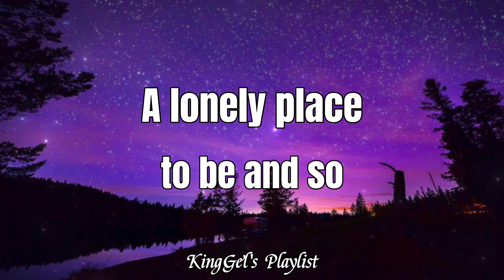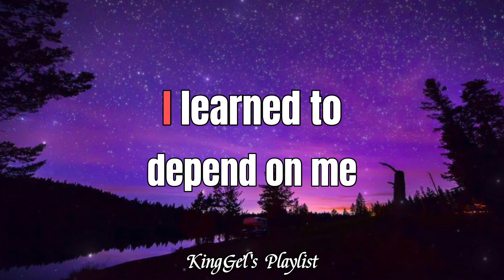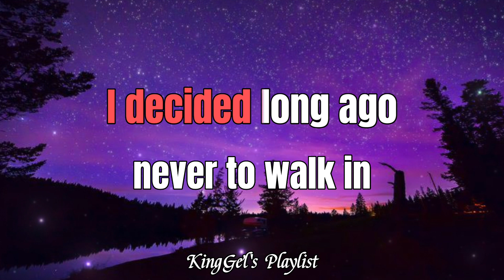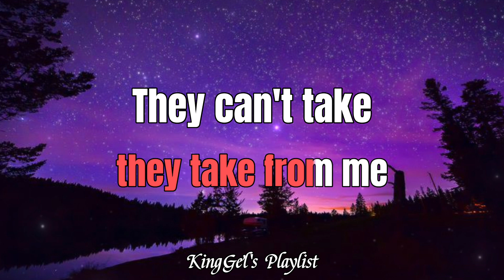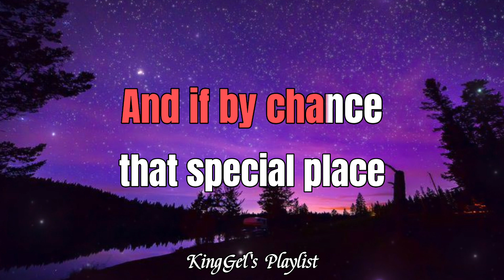The Greatest Love Of All - Whitney Houston (Karaoke Version)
Song Title: The Greatest Love Of All
Original Singer: Whitney Houston
Editor: King & Angelica

Lyrics:

Teach them well and let them lead the way
Show them all the beauty they possess inside
Give them a sense of pride to make it easier
Let the children's laughter remind us how we used to be
Everybody's searching for a hero
People need someone to look up to
I never found anyone who fulfilled my needs
A lonely place to be
And so I learned to depend on me

I decided long ago
Never to walk in anyone's shadows
If I fail, if I succeed
At least I'll live as I believe
No matter what they take from me
They can't take away my dignity

Because the greatest love of all
Is happening to me
I found the greatest love of all
Is easy to achieve
Learning to love yourself
It is the greatest love of all

I decided long ago, never to walk in anyone's shadows

And if, by chance, that special place
That you've been dreaming of
Leads you to a lonely place
Find your strength in love